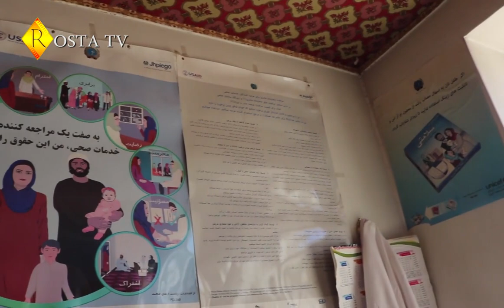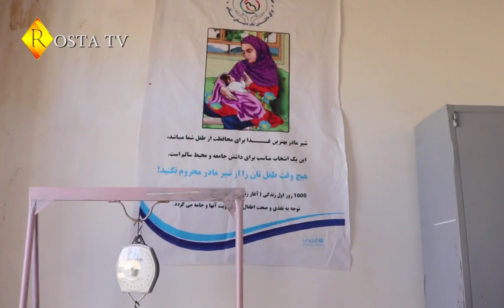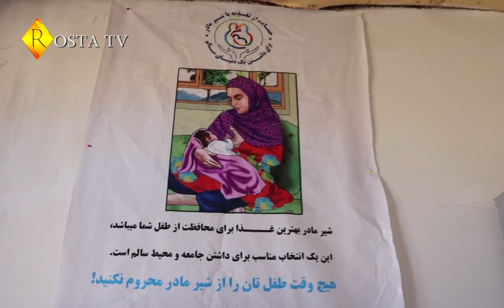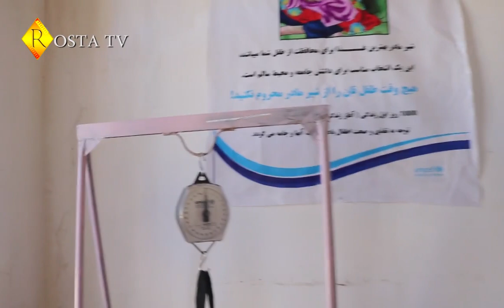گزارش از کلینیک فرعی صحی مجیری به فرمایش بننده های ما از آسترالیا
با سلام و درود خدمت همه دوستان،  امید که جور و صحتمند باشید.
شما را به یک ویدیوی دیگر از چینل یوتوب شبکه روستا خوش آمدید می گوییم و در این ویدیو شما کلینیک صحی فرعی مجیری را مشاهده می کنید.  ساختمان این کلینیک توسط خییرین منطقه ساخته شده است و این کلینیک از مشکلات مردم منطقه کاسته است.
این ویدیو را به پیشنهاد مسافرین مقیم آسترالیا آماده کرده ایم و انشاالله که مشکلات و کمبودی های این کلینیک برطرف شود.

تشکر که بننده و خواننده ما هستید.